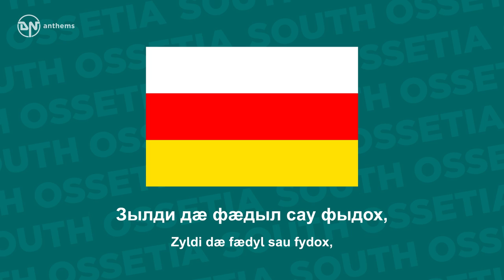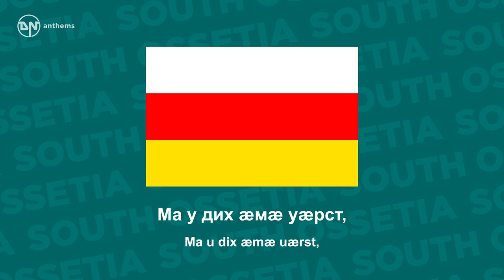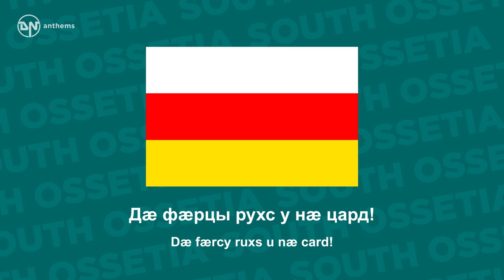Anthem of South Ossetia - Республикæ Хуссар Ирыстоны Паддзахадон Гимн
The national anthem of the Republic of South Ossetia.

Lyrics in Ossetian:
Уарзон Ирыстон! Дæ номы кадæн
Лæууæм цырагъау мах уырдыг,
Ды дæ нæ уарзты æнусон авдæн,
Ды – нæ цин æмæ хъыг!
Фæхæрæм мах дæ зæххæй ард,
Дæ ном дын исæм бæрзонд,
Удуæлдай дын кæнæм лæггад,
Дæуæн у нæ цард нывонд!
Уæ, Стыр Хуыцау! Дæ хорзæх, Дæ арфæ –
Иры Уæзæгæн Ды цардамонд ратт!
Уæззау уыд дæ ивгъуыд, Иры бæстæ,
Зылди дæ фæдыл сау фыдох,
Фæлæ-иу уæддæр дæ фарны рæстæй
Кодтой дæ зынтæ рох.
Царды рухсмæ æдзух цыдтæ,
Фыдбонты нæ саст дæ ныфс,
Сæрбæрзонд алкæддæр уыдтæ,
Æргомæй размæ цæуыс!
Уæ, Уастырджи! Дæ хорзæх, Дæ арфæ –
Иры дзыллæйæн фæндагамонд ратт!
Фыдæлты æрдхæрæн, Иры Уæзæг!
Зæрдæйы тæгтæй дæ нывæзт,
Ацы дунейы нын масты уæзæй
Ма у дих æмæ уæрст,
Дугæй дугмæ нæрæд дæ ном,
Бæрзонддæр кæнæд дæ кад,
Дæ ныфсæй мах цæрæм æнгом,
Дæ фæрцы рухс у нæ цард!
Уæ, Бæсты Фарн! Дæ хорзæх, Дæ арфæ –
Нæ уарзон Ирæн Ды иу амонд ратт!
Ном æмæ йын кад!

Lyrics Transliteration:
Uarzon Iryston! Dæ nomy kadæn
Læuuæm cyrag'au max uyrdyg,
Dy dæ næ uarzty ænuson avdæn,
Dy – næ cin æmæ kh'yg!
Fæxæræm max dæ zæxxæj ard,
Dæ nom dyn isæm bærzond,
Uduældaj dyn kænæm læggad,
Dæuæn u næ card nyvond!
Uæ, Styr Xuycau! Dæ xorzæx, Dæ arfæ –
Iry Uæzægæn Dy cardamond ratt!
Uæzzau uyd dæ ivg'uyd, Iry bæstæ,
Zyldi dæ fædyl sau fydox,
Fælæ-iu uæddær dæ farny ræstæj
Kodtoj dæ zyntæ rox.
Cardy ruxsmæ ædzux cydtæ,
Fydbonty næ sast dæ nyfs,
Særbærzond alkæddær uydtæ,
Ærgomæj razmæ cæuys!
Uæ, Uastyrdži! Dæ xorzæx, Dæ arfæ –
Iry dzyllæjæn fændagamond ratt!
Fydælty ærdxæræn, Iry Uæzæg!
Zærdæjy tægtæj dæ nyvæzt,
Acy dunejy nyn masty uæzæj
Ma u dix æmæ uærst,
Dugæj dugmæ næræd dæ nom,
Bærzonddær kænæd dæ kad,
Dæ nyfsæj max cæræm ængom,
Dæ færcy ruxs u næ card!
Uæ, Bæsty Farn! Dæ xorzæx, Dæ arfæ –
Næ uarzon Iræn Dy iu amond ratt!
Nom æmæ jyn kad!

English Translation:
Beloved Ossetia! For the glory of thy name,
We stand upright like a candle,
Thou art the age-old cradle of our love,
Thou art our joy and sorrow!
We swear by thy earth,
We honour thy name highly,
We serve thee with all our hearts,
We devote our lives to thee!
Oh Great God! Do give thy bliss, thy blessing,
Happiness to Ossetia!
Thy past has been hard, oh Ossetian land,
White evil has followed thee.
Yet through the truth of thy Farn,
Thy hardships were forgotten.
Towards the light of life
Thou always have walked,
In times of hardship
Thy hope was not broken,
Oh Wastyrdzhi! Do give Ossetian society thy bliss, thy blessing,
Good luck on the road!
Pride of our ancestors, home of the Ossetes!
Thou art connected with the strings of the heart,
In this world of sorrow through heaviness
Be not divided or dispersed,
From age to age may your name echo,
Thy glory grows,
Through thy hope we live together,
Thanks to thee, our life is bright!
Oh Farn of the country! Do give thy bliss, thy blessing,
Happiness to our beloved Ossetia!
The honour and glory!